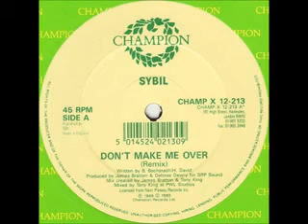Sybil Don't Make Me Over Remix